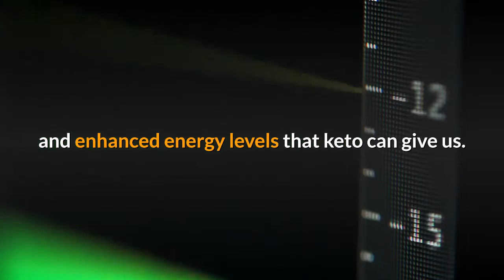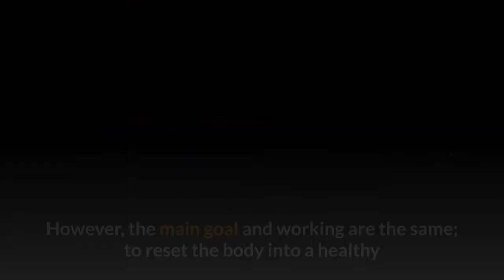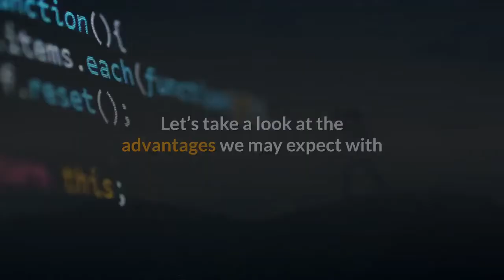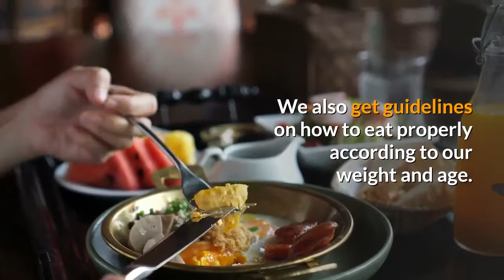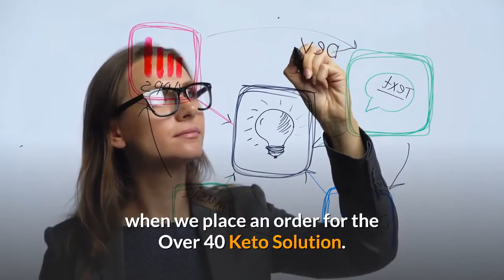over 40 keto solution review a 7 day keto carb cycling guide BOOK Guide Remedy Weight Loss Tips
Over 40 Keto Solution Review

Over 40 Keto Solution is the ultimate guide for men and women over 40-years of age who want to reap the benefits of the ketogenic diet while also ensuring optimal health at the same time. While there’s no denying that people are seeing astonishing results with the traditional ketogenic diet, it isn’t for everyone particularly if you’re in your 40s, 50s or 60s. The ultra-low-carb diet has been known to produce potentially dangerous symptoms many scientific and medical communities have nicknamed “The Keto Flu”. Younger people can bounce right back but this “keto flu” can take its toll on people older because eliminating 95% of all carbs, including yummy fruits, does not coincide with your nutritional needs as you get older. So, Over 40 Keto Solution has switched things up a bit, offering a carb-cycling keto option instead of full carb elimination.

What is Over 40 Keto Solution?
The ketogenic diet is one of the most popular diets today, with many people seeing amazing results… Once they overcome what many scientific and medical communities have nicknamed “The Keto Flu”. The truth it, the keto flu is an overload of symptoms that follow when you eliminate 95% of carbs from your diet. This can be easy to bounce back from when you’re younger, but it is significantly harder when you’re over 40. Not only that but total carb elimination is not recommended for men and women in their 40s, 50s and 60s. Over 40 Keto Solution is an online program that has made some minor adjustments to the traditional keto diet to ensure a healthy option for people who want to harness the benefit of going keto.

With this program, you learn how to properly carb-cycle to receive the powerful weight loss that comes with the ketogenic diet, sans the keto flu symptoms.  So, instead of eliminating 95% of carbs, this program is all about cycling them to ensure results that don’t produce flu-like symptoms. This also means that you still get to enjoy the carbs you love, as long as you do so correctly, which is what you learn in this program.

Over 40 Keto Solution is a comprehensive program that provides you with everything you need – from recipes to meal plans, carb-cycling instructions, cheat sheets and more. The content is separated into different sections to ensure an easy and enjoyable process:

7 Day Keto Carb-Cycling Blueprint
Plateau Buster Meal Plan
Kitchener Pre and Restaurant Cheat Sheets
Keto Solution Quick Start Checklist
Belly Bloat Elimination Tricks
Free Bonus: Free Live 7-day Fat Burning Coaching Session
The awesome part is that you can get started as soon as you purchase, as the entire system is digital meaning you receive immediate access. Instead of waiting for a package to arrive, you just sign in and download the content right onto your laptop, smartphone, tablet or desktop computer. This ensures you have everything you need to succeed with you at all times, as long as you have your electronic device.

Now, if you’re new to the ketogenic diet or aren’t sure that you can lose weight while also eating well, Over 40 Keto Solution comes with a 60 Day Money Back Guarantee. This gives you two months to try the entire system out, risk-free. Chances are, you’ll be happy you found a delicious way to go keto without having to deal with the keto flu.